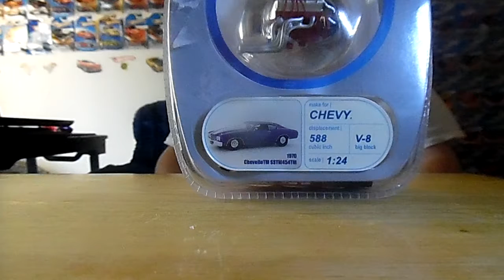BRIAN BOB CHAPMAN HOT WHEELS FAN UP DATES september 16 2017PART3